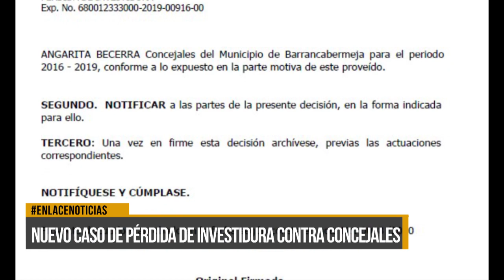Nuevo caso de pérdida de investidura contra concejales